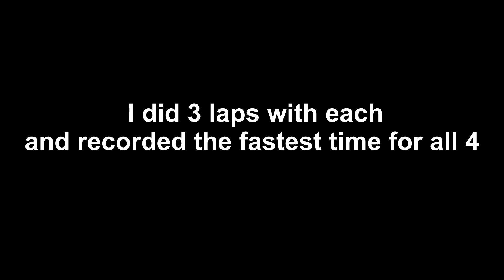Which iconic Honda is the fastest?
This video took me around ~30 hours to edit.

Listen ad-free with YouTube Premium
Song
Gotta Go (Old School Version)
Artist
Go2
Album
Various Artists Eurokudos, Vol. 6
Dance all Day, Avex Inc. (on behalf of Scp Music); ASCAP, Warner Chappell, and 3 Music Rights Societies

Suggested by Create Music Group, Inc.
Song
Golden Age (Extended Mix)
Artist
MAX COVERI
Album
SUPER EUROBEAT VOL.79 EXTENDED VERSION DELTA EDITION
Avex Inc., Create Music Group, Inc. (on behalf of avex trax); UMPI, LatinAutorPerf, AMRA, LatinAutor - UMPG, UMPG Publishing, UNIAO BRASILEIRA DE EDITORAS DE MUSICA - UBEM, ASCAP, and 11 Music Rights Societies

Song
ADRENALINE
Artist
ACE
Album
EUROKUDOS VOL. 5
Dance all Day, Avex Inc. (on behalf of avex trax); SourceAudio Holdings (music publishing), CMRRA, Warner Chappell, ASCAP, and 9 Music Rights Societies